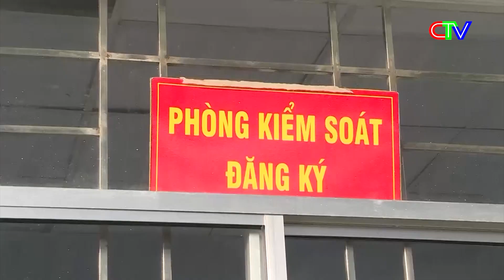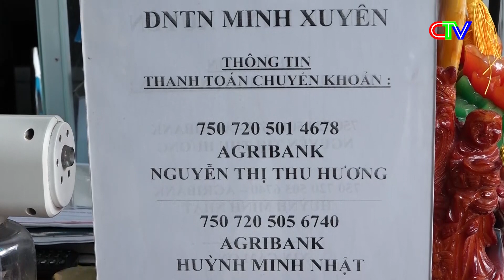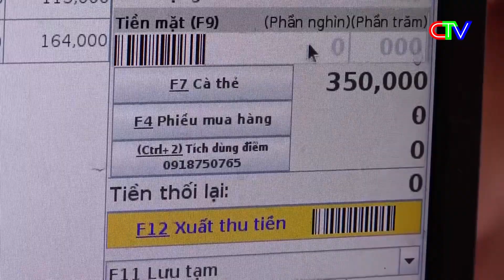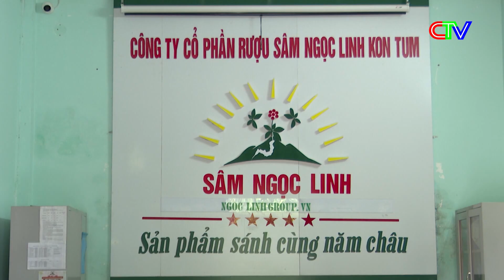Chuyển động ngày mới 20.7.2023 | Chung tay giúp người lầm lỗi tái hòa nhập cộng đồng